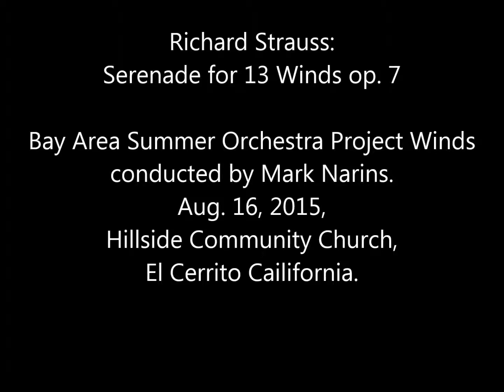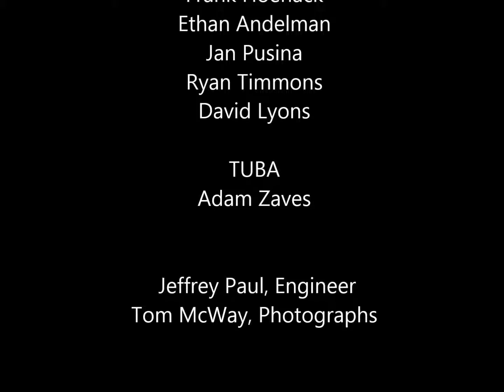Ricahrd Strauss: Serenade for 13 Wind Instruments op.7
Bay Area Summer Orchestra Project Winds conducted by Mark Narins

August 16, 2015 Hillside Community Church, El Cerrito, CA
Tena Kaplan, Alan Berquist,Lori Huberman

Larry Oppenhei, Louise Pescetta
Tom Berkelman  ,Danielle Napoleon

Jeff Bowles
Nat Echols
Matthew Volker
Richard Krishnan
Horns:
Frank Hoenack, Ethan Andelman, Jan Pusina, David Lyons , Ryan Timmons